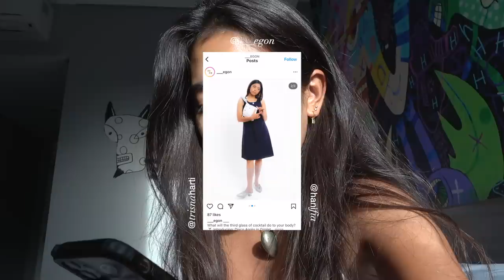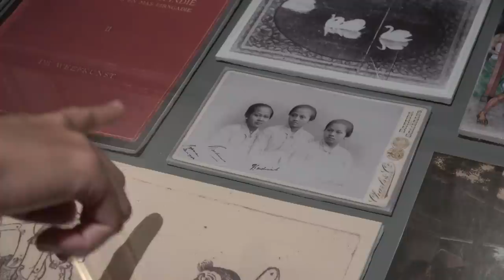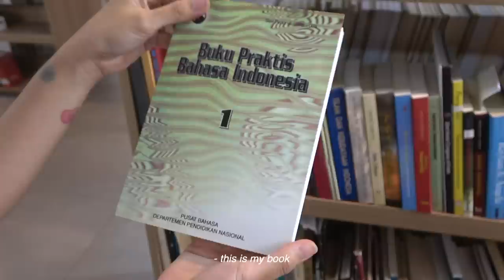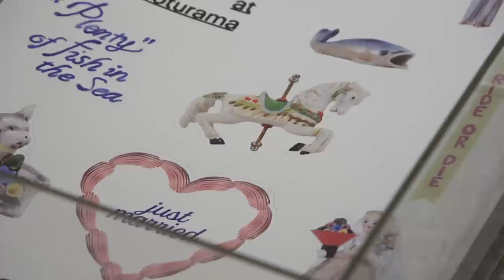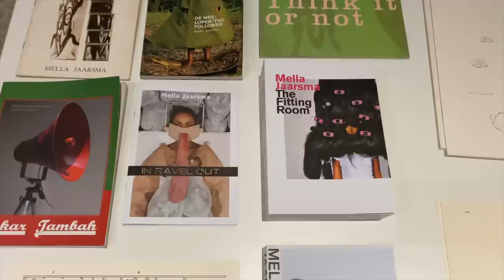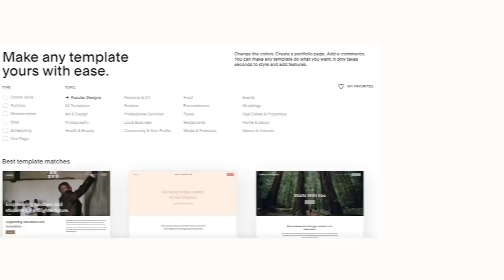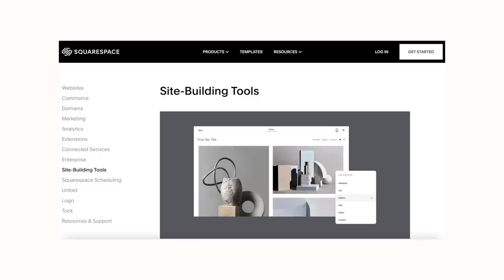spending 24 hours in jakarta | reconnecting with family, eating good & seeing art !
after spending a week with family I got to explore jakarta for a day and AH I cannot wait to come back someday soon !! hope you love and don't forget to check to save 10% off your first purchase of a website or domain using code MOYA xx